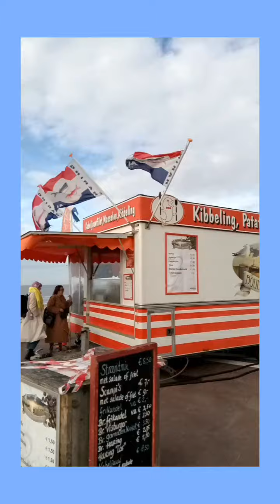een dagje Zandvoort